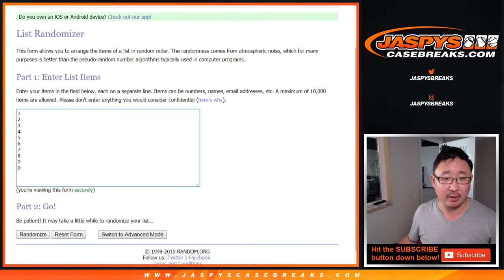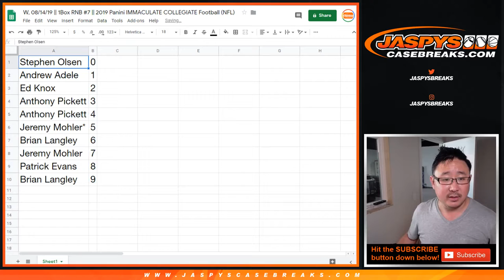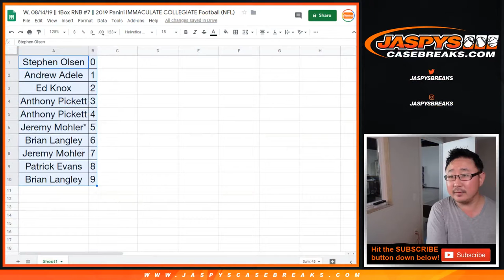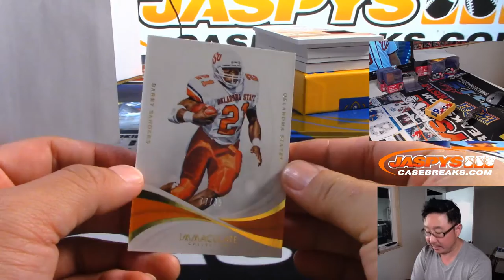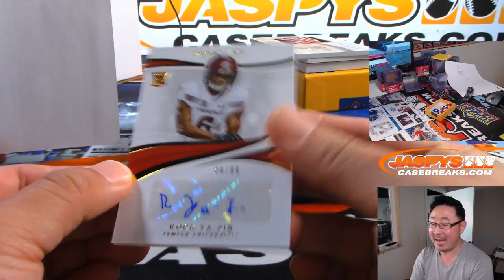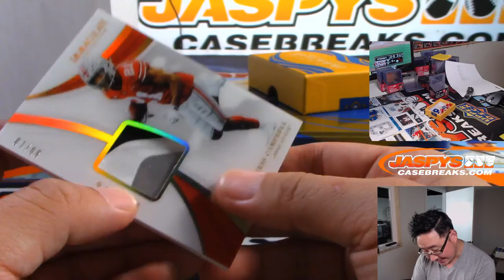W, 08/14/19 || 1Box RNB #7 || 2019 Panini IMMACULATE COLLEGIATE Football (NFL)